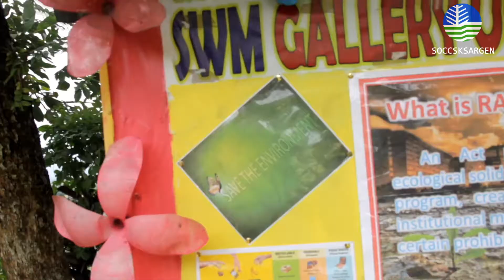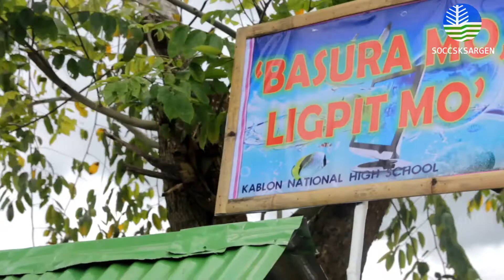RA 9003: Solid Waste Management Best Practices ft. OrganiKian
Republic Act 9003 - Solid Waste Management Act of 2000 and Best Practices

Organikian promotes sustainable produce of organically and hydroponically grown vegetables and to share to community the importance of growing vegetables in small areas.